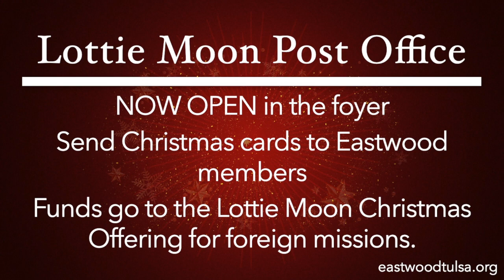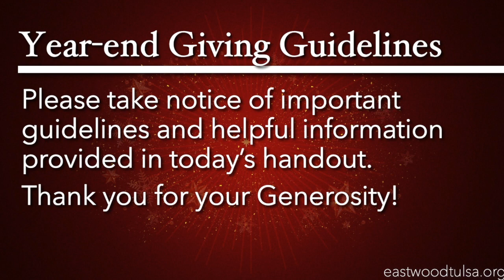This Week at Eastwood Tulsa Dec 15, 2019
This video is about This Week at Eastwood Tulsa Dec 15, 2019